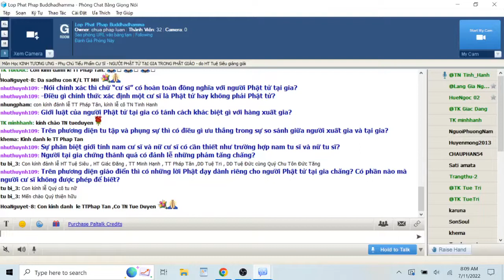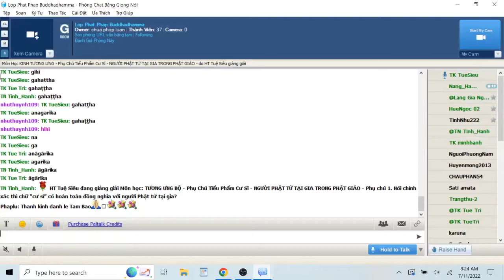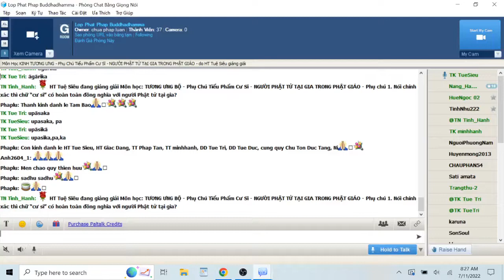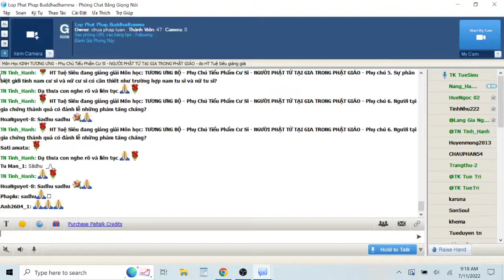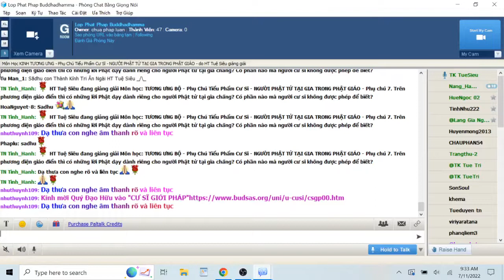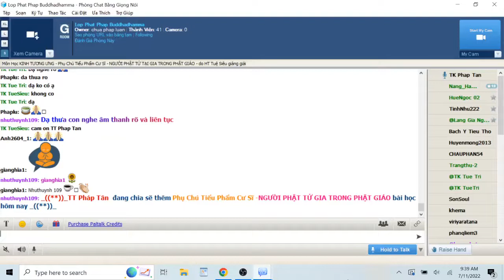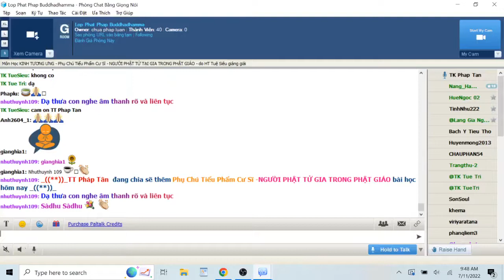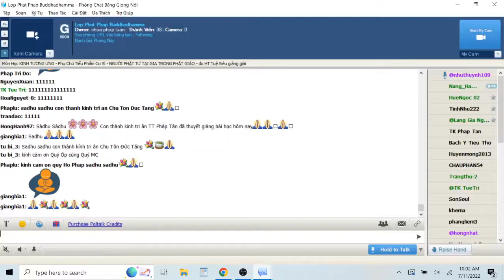11-07-2022. GIÁO TRÌNH TƯƠNG ƯNG BỘ (SAMYUTTANIKÀYA) _Lop Phat Phap Buddhadhamma.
Lop Phat Phap Buddhadhamma Thứ Hai July 11-2022.Giáo Trình KINH TƯƠNG ƯNG – SAṂYUTTANIKĀYA -(S.i,170)-Chương VII. Tương Ưng Bà La Môn- Phẩm A La Hán Thứ Nhất.Phụ Chú Tiểu Phẩm Cư Sĩ -NGƯỜI PHẬT TỬ GIA TRONG PHẬT GIÁO-*-TK Giác Đẳng dịch và biên soạn giáo trình & Tỳ Kheo Tuệ Siêu giảng giải.-( )-